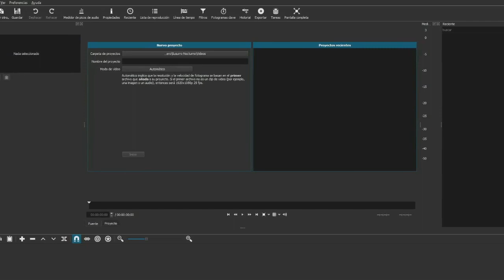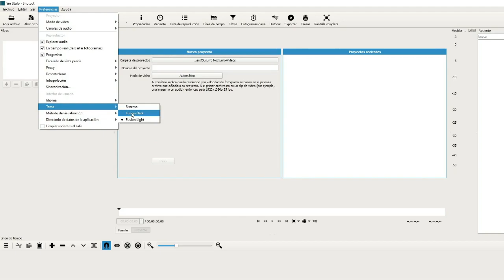SHOTCUT - LEHEN URRATSAK | KZgunea bideotutorialak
Kaixo Kzguneko lagunok, bideo honen bidez Shotcut programa nola deskargatu eta instalatu ikusiko dugu.

Atsegin dut botoiari emaiozu bideoa gustatzen bazaizu.

Mila esker!